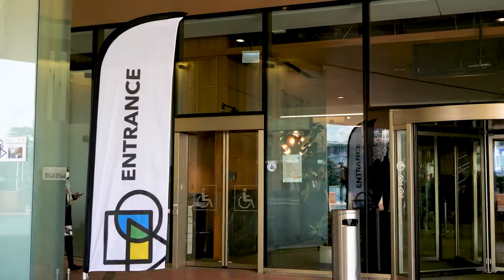WTSA-20 Highlights Video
Visual highlights of the World Telecommunication Standardization Assembly (WTSA-20), held in Geneva, Switzerland, 1 - 9 March 2022.